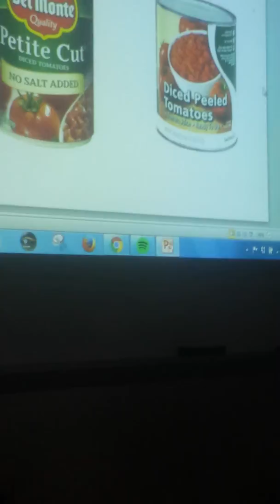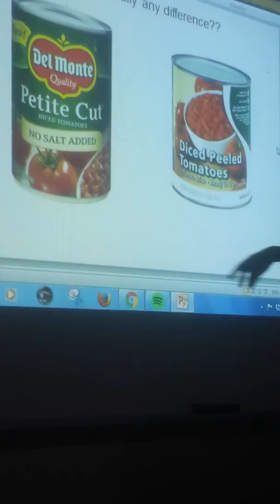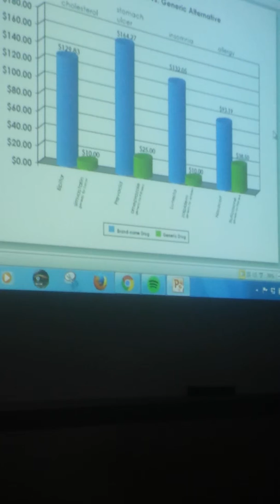last few min of ap economics class today (low on storage xD)